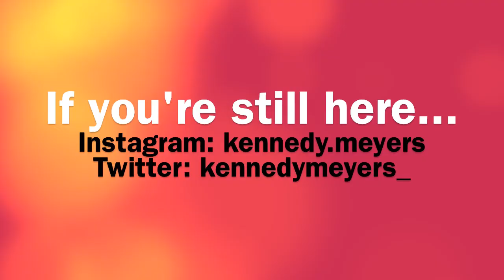DYING MY HAIR PURPLE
This is the day in my life on the day that I dyed my hair purple! I didn't do anything too exciting but I still had so much fun filming this video and I love how my hair turned out.